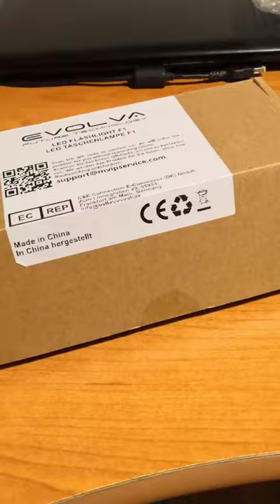Militare Torcia LED USB Ricaricabile Zoomable, Potentissima, solida, ricaricabile